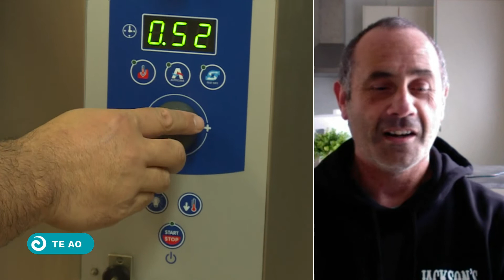Rēwena bread from Whanganui rising to world stage | Te Ao Tapatahi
Māori bread baked in Whanganui using a starter bug handed down over generations will feature on the world stage in a Unesco project. George Jackson's rēwena is to be included in Unesco's global Breads of the Creative Cities project to document and promote bread-making traditions and cultures.